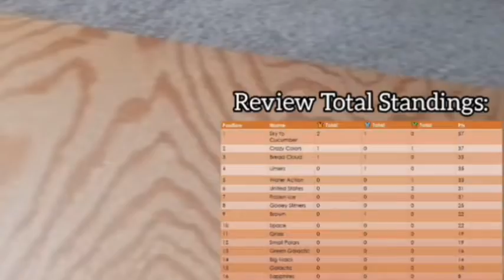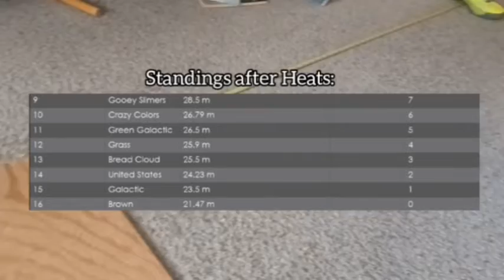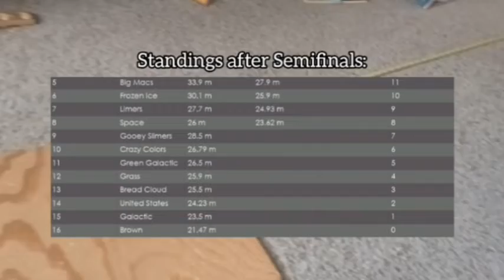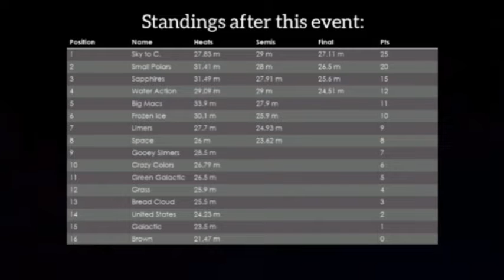Teamwork Marble League Season 1 Event 4: Distance Drag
The Distance Drag is an event that marbles have to measure themselves to see who will get the best measurement out of all of them.

Made by: Streak's Marble Runs.

Streak's Marble Runs was created with the help of Streak Baker, Tom Baker, and Jam Baker. We're here to provide you a world of marble runs!

ABOUT OUR CHANNEL:
We provide you the best marble racing possible, whether it's marble tournaments or events.